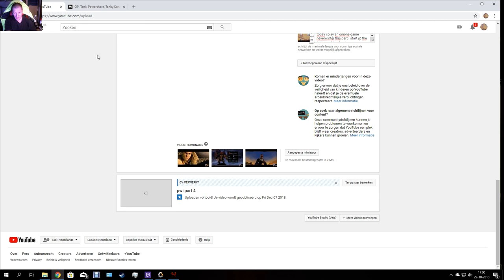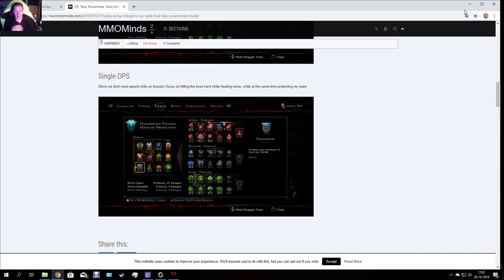neverwinter part 7 hell ends